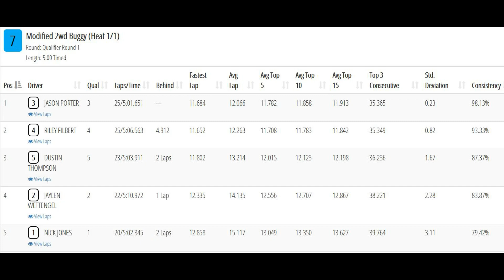Mod 2wd Buggy qual1- Kansas Carpet Offroad Championships- Ultraline Raceway Topeka, KS 5-15-2021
Last couple minutes of this race. Videos I took with my go pro hat cam of the qualifiers and mains during the 2021 Kansas Carpet Offroad Championships at Ultraline Hobbies R/C Raceway in Topeka, KS on May 15, 2021.